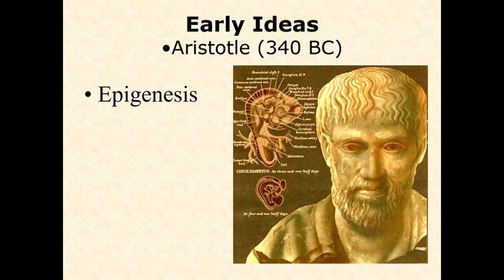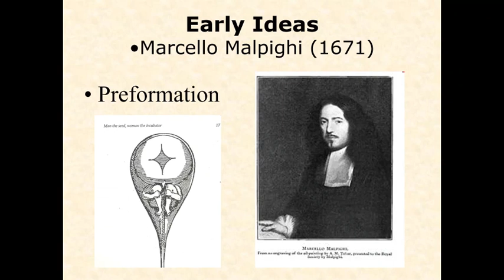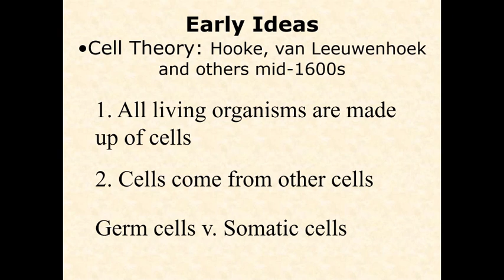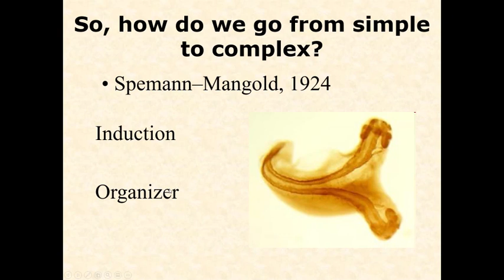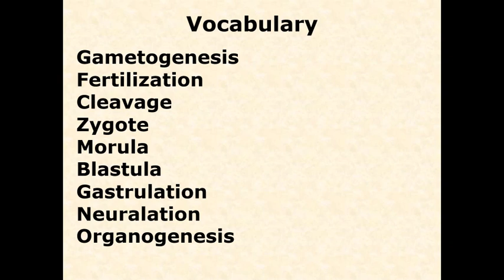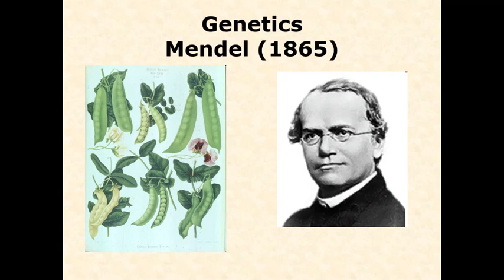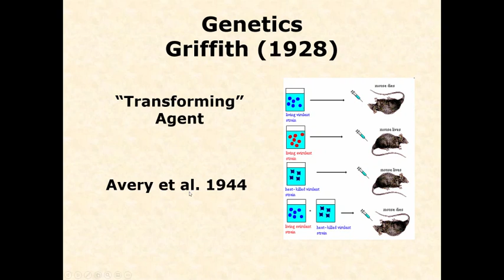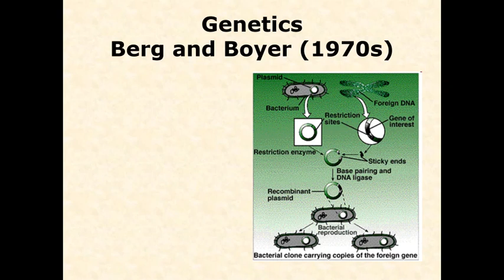BIOL 3406 Unit 1 2 1 Science Leading to EvoDevo